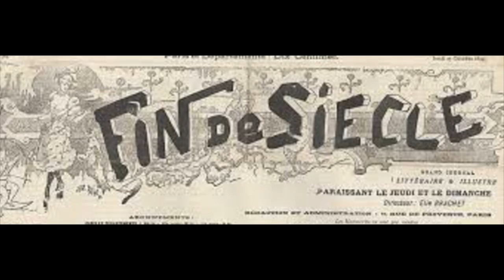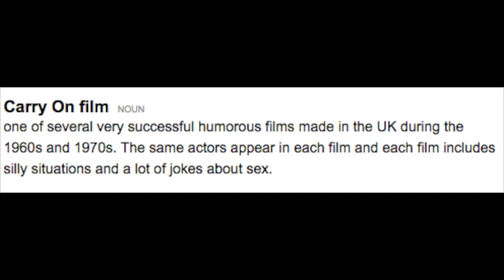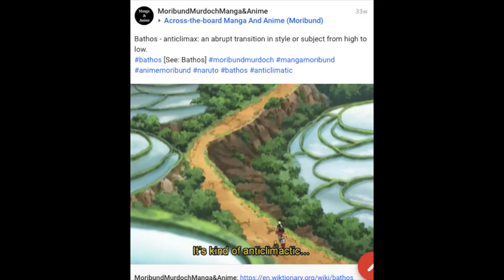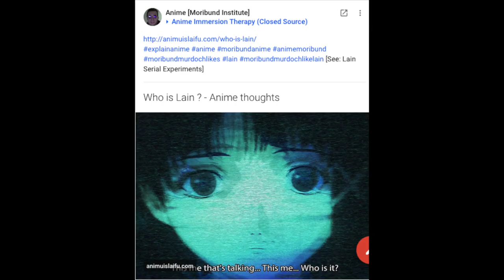Grotto, Kitsu, J'ai de la wifi pas toi 😂 [A Screenshot Compilation]